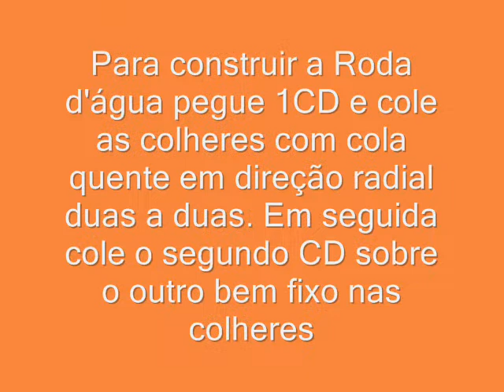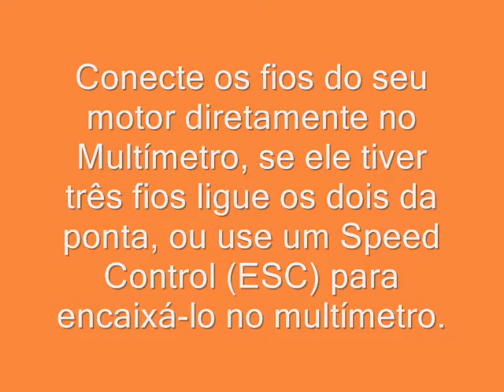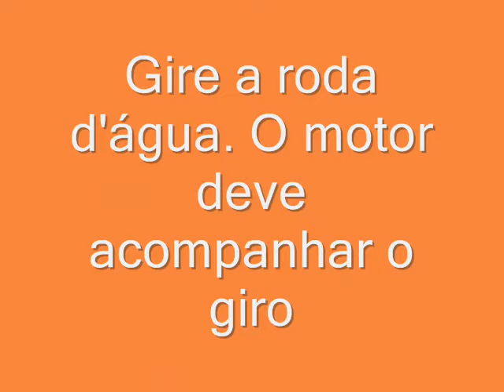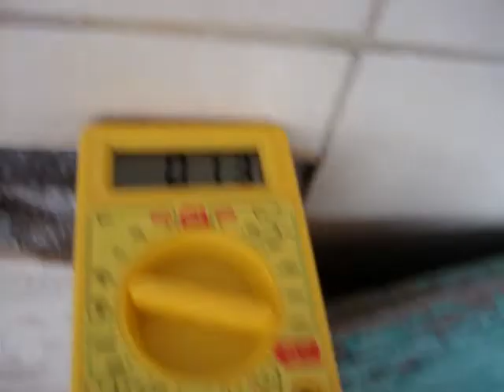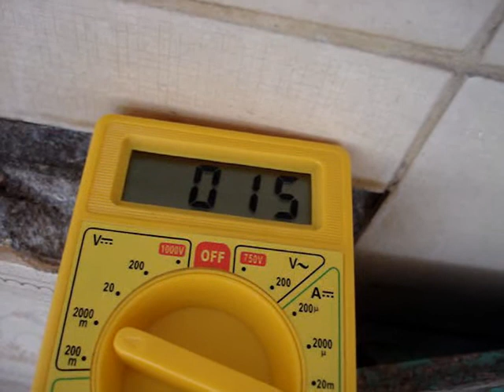Mini Usina Hidrelétrica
Tutorial de como montar uma mini-usina hidreletrica com materiais simples